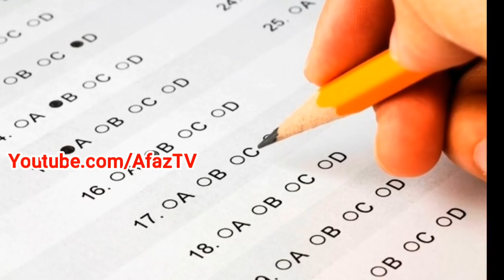هرچیزی که درباره گروه یاکوزااااا نمیدانید !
INSTAGRAM! (rossbugden) TWITTER! (@rossbugden) This music